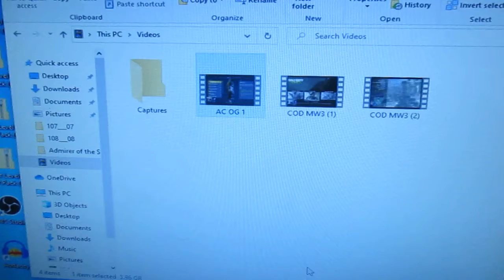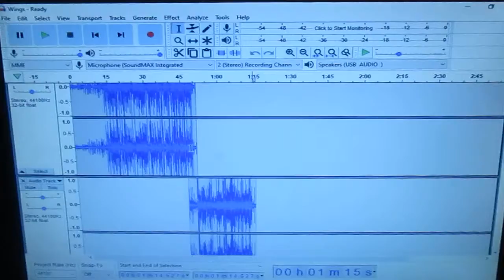VLOG #29: "Not Even CO-VID Can Stop The Emperor"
How's it going, folks? How's it going, my people? You already know what time it is, you already know the WAVES. It's Zachariah White a.k.a "Box Office Big Daddy Drip" back at it like it's nothing with The Drip and The Sauce cause I AM THE BOSS! Over here at the White Empire, this thunder and lightning strikes down more than once, this heat burns something fierce, we keep that chilly ice our veins, and this air hits just a tad bit different. But we are on this VLOG grind and shine.